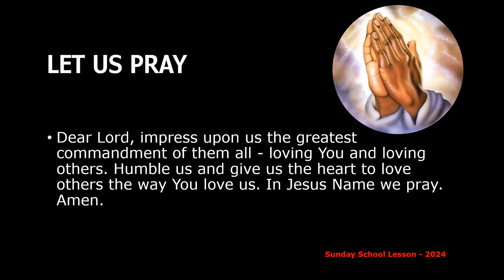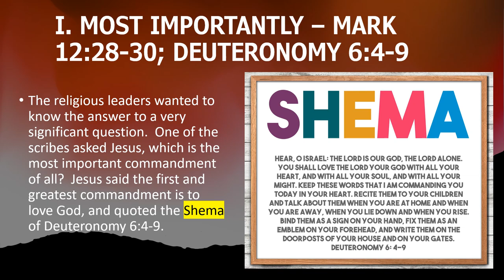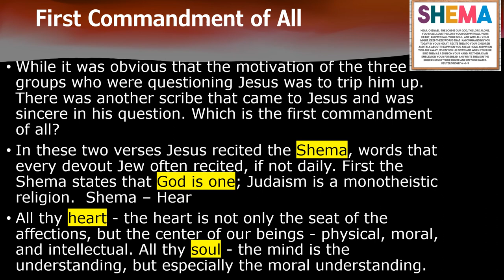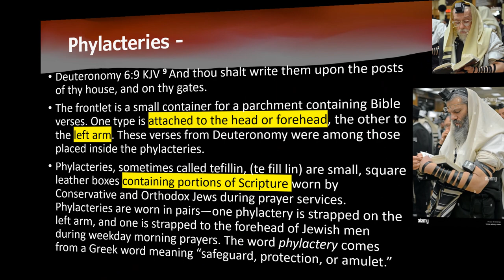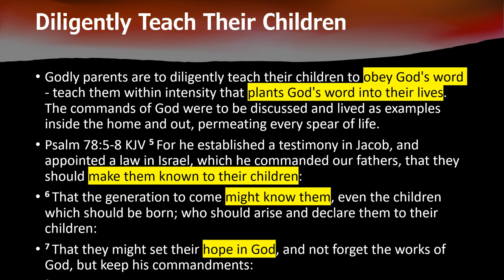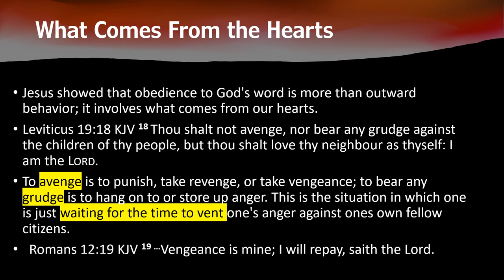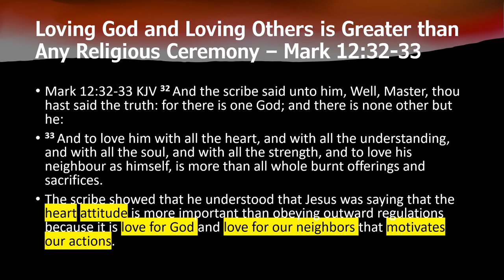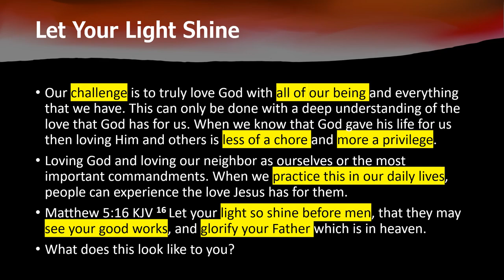THE GREATEST COMMANDMENT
BIBLE BASIS: LEVITICUS 19;18; DEUTERONOMY 6:4-9;
MARK 12:28-34